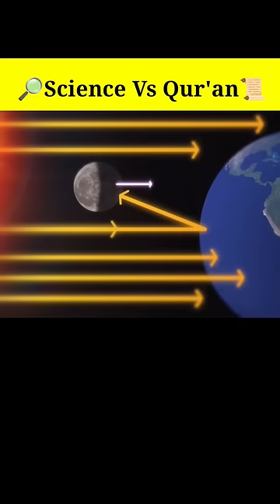Sky science in Quran || Quran vs science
Muhammad Gufran
islamicinformation islamic imankibaten ImanKiBaten information,best islamic channel,can i sit on pillow,islamic study,deen e taleem
viral,videos,social media,birds,florida,local,talking birds,speaking birds,eckerd college,tiktok,education,apollo the parro
t,news,st. petersburg,cbs 11 news evening
|| Muhammad Gufran